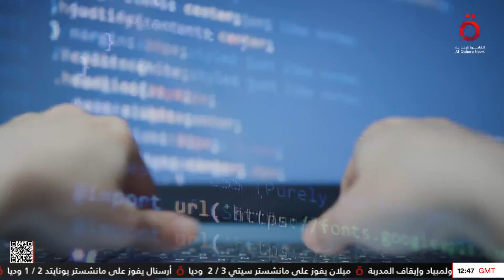نشرة أخبار الثالثة عصرًا من القاهرة الإخبارية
28/7/2024